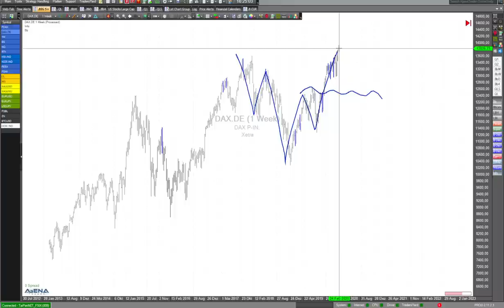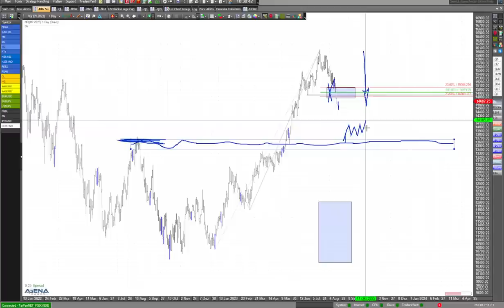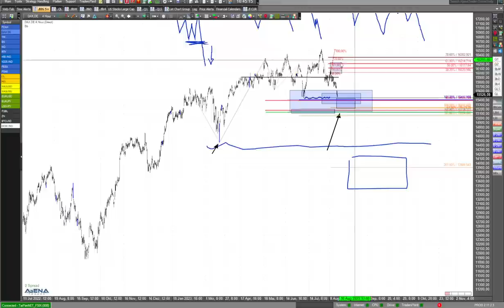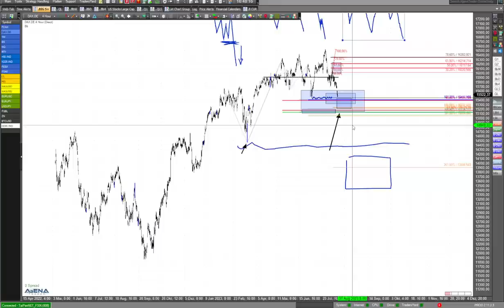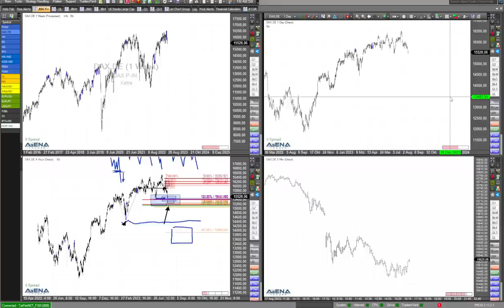Indizes mit negativem Bild - neue Lesart erforderlich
Das Bild bei den Indizes ist nun klar negativ. Nun stellt sich die Frage: Wie weit kann es noch runter gehen?